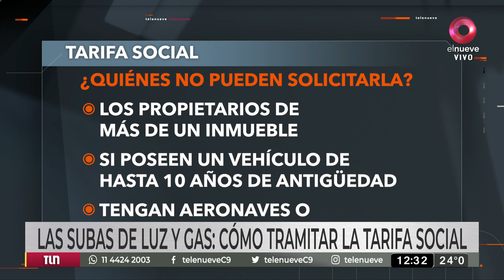Subas de la luz y el gas: cómo tramitar la tarifa social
Dicha tarifa está destinada a beneficiarios de jubilaciones, pensiones y programas sociales, por ejemplo. Todos los detalles en este informe.